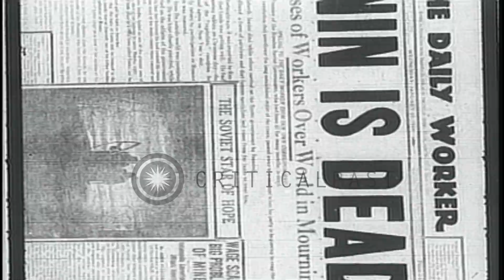Stalinism after Lenin's death and several people are purged after Moscow Trials a...HD Stock Footage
Stalinism after Lenin's death and several people are purged after Moscow Trials and the Great Purge in Russia.

The Great Purge in Russia. On March 14, 1923 : A newspaper headline reads 'Lenin Suffers a stroke, Condition is Serious; Announcement Causes a Sensation in Moscow'. On January 21, 1924 : Another newspaper headline reads 'Lenin is Dead'. Bolshevik leader Lenin laid in a coffin. Senior Soviet officials carrying the body of Lenin in a funeral procession through the snow. . People watch the funeral procession. Joseph Stalin with an officer. Stalin comes into power after Bolshevik revolutionary Leon Trotsky is forced into an exile. Views of workers pursuing 5-year plan goals: At a rail road siding, with shovels; in logging operations in the snow; in steel plant. View of coal being transported on conveyer. View of mining operations, with steam shovels filling rail cars. Views of chemical and petroleum facilities. View of hydroelectric power plant turbines and electrical distribution towers and wires. Workers in agriculture, with a truck in a field. Construction workers at large building site. Young machinist working on a lathe in a factory or manufacturing plant. Tailors working in a shop with pictures of Lenin and Stalin on the wall. Steam locomotive pushing boxcars up a mountain side toward Siberia. Soviet "executioner" Nikolai Yezhov and other officers inside a building and footage from the Moscow Trials or sometimes called Moscow Show Trials from 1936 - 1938. Stalin with Bolshevik revolutionaries Lev Kamenev and Grigory Zinoviev who were disposed off during the Great Purge. Scenes of Moscow Trial proceedings, with participants wearing earphones. Picture of Nikolai Yezhov. Location: Russia Soviet Union. Date:  1923.

57,000+ broadcast-quality historic clips for immediate download.